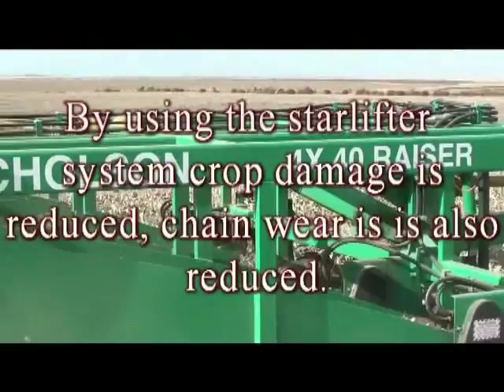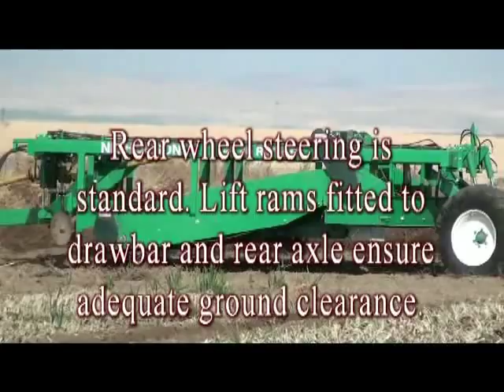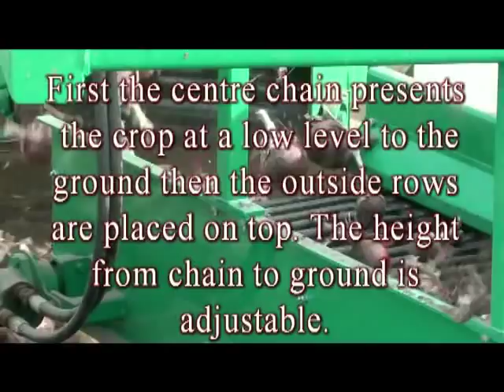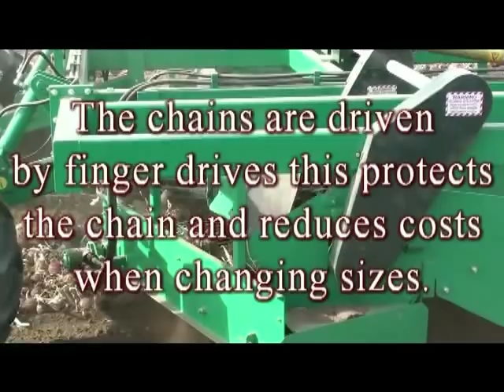Jumbo Raiser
Nicholson Machinery Jumbo Raiser